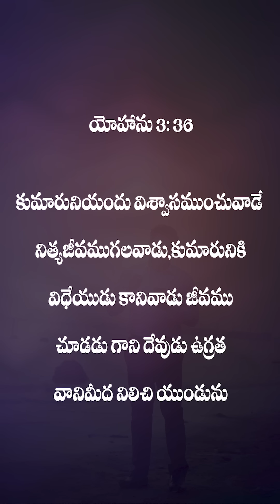నీకు ఇంకా సమయం ఉండగానే... | Ps Enosh Kumar | Paraloka Manna | Bethel Church Vij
Name: Bethel Church
A.C No: 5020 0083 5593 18
Bank : HDFC Bank
IFSC Code: HDFC0009062